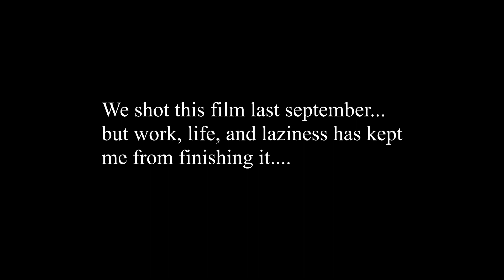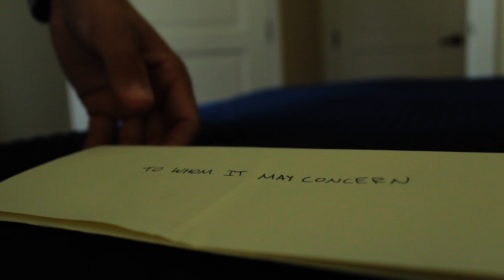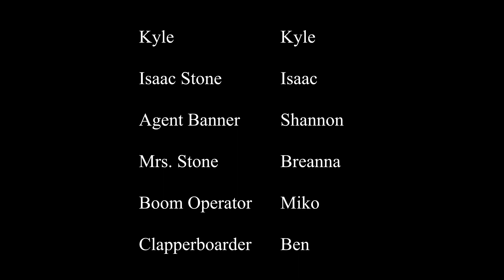"Checkmate" - Short Film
Special thanks to Kyle, Isaac, Shannon, Breanna, Ben, and Miko for their help with this film.

We shot this footage almost a year ago but I never got around to finish editing it. I had plans to submit "Checkmate" for my film school application, but I decided to submit "The Boxer" instead.

*The reason why the film is called "Checkmate" is because Isaac Stone was either going to kill Kyle or get the evidence (via tape recorder) of Kyle admitting to his crimes. Either way Mr. Stone was going to take down Kyle, dead or alive.